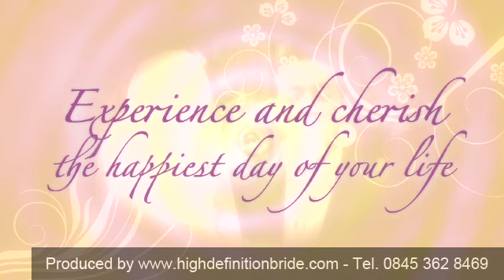Weddings Weymouth - Weymouth Wedding - Weddings Weymouth